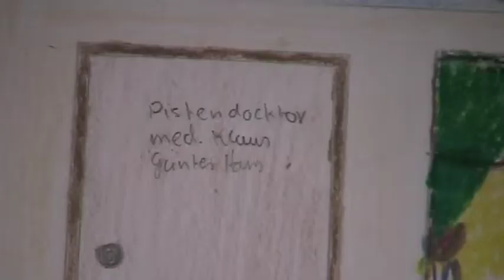Der seltsame Notfall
Ein Film zum Thema Typisch Junge - Typisch Mädchen. Produziert von SchülerInnen der 6. Klasse aus der Integrierten Gesamtschule in Halle.